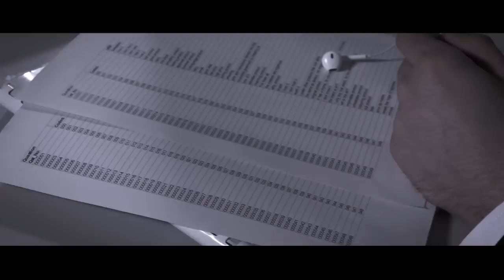Dfoursixty - Mirrors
Director: Ruth Vico Moreno
First Assistant Director: Fran Rodríguez Izquierdo
Producer: Courier Films
Photography Director: Guillermo Lojo Villafruela
Gaffers: Cristian Sierra del Rey and Fran Rodríguez Izquierdo
Postproduction and Color Correction: Javier Mateos Luis
Camera Operators: Víctor Jiménez Aparicio, Alberto Camiña Algobia, Fran Rodríguez Izquierdo and Guillermo Lojo Villafruela
Edition: Ruth Vico Moreno

Special thanks to:

Actor: Dante

Gus García Sierra

Fernando Gonzalo Hernández

Espacio Joven @nimarte de San Fernando de Henares
Área de Conservación de Montes de la Comunidad de Madrid
Centro Cultural Gabriel Celaya de San Fernando de Henares